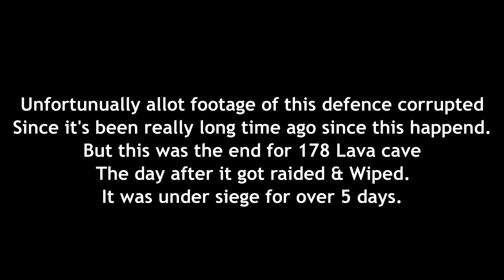|DEFENDING 178 SOVIET UNION FOR THE LAST TIME| Ark Official PvP|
Dont take it to serious its only a video game :)

ARK Official PVP
For everybody that is asking on which side iam playing:
Iam playing right now in BLDX
As always have fun and enjoy the video :)